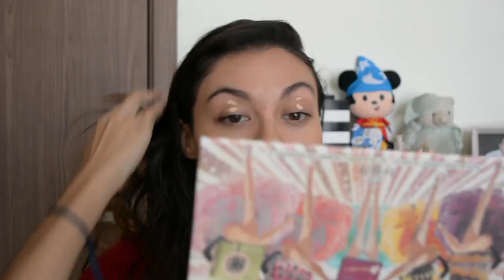FULL FACE DRUGSTORE FIRST IMPRESSIONS! | KARENG BEAUTY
Holaaaaa Kababies!!!  😀💕

So here I am trying the products I bought from the drugstore! I'm so excited to continue using them and give my full reviews!

Welcome to the youtube fam!!! 🦁🦁

Thumbs up if you liked my video and please comment me... which type of videos would you like to see here? :D

💡I have another beauty channel in spanish!! @soykarengup

FTC : This video is not sponsored and are all my personal opinions. i've bought myself all the products.